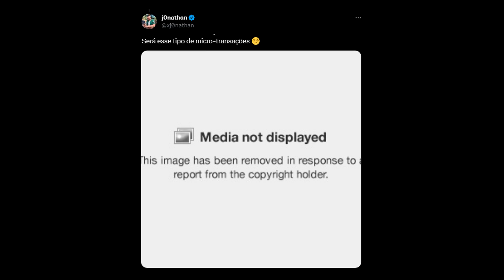Ubisoft MENTE na CARA DURA e é CANCELADA na internet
Fala galera! No vídeo de hoje teremos um corte comentando sobre a Ubisoft.